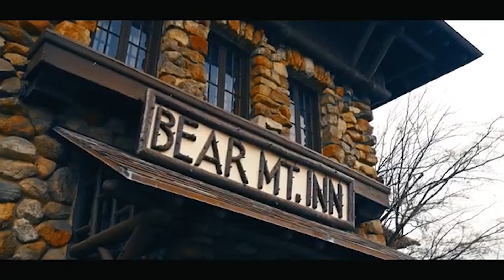Esteban Kost & Valerie Baltaeva - Attention (Car Video)